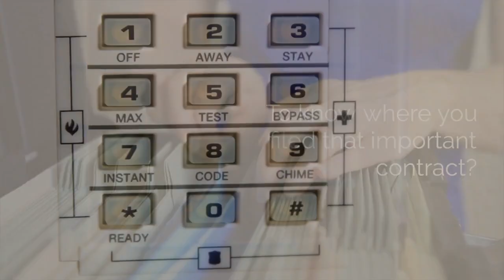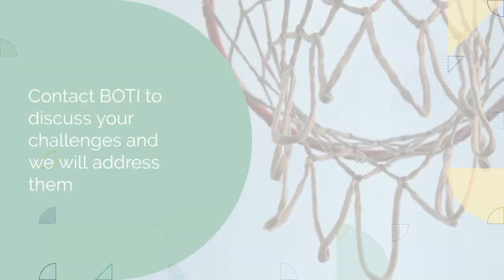Staff training for Beginners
Train Your Staff
So you want to  train and develop your staff.
Why do you want to do this? is it to
Improve Sales
Increase Staff Motivation
Get BBBEE Points
Help You get tax incentives
Reduce Waste & Costs
Uplift Staff
Improve Efficiency  (time management or performance management, excel training)
Reduce Staff Stress Levels
Know Where you filed things
Keep control over assets
Reduce Risk
Improve Computer Skills (eg excel)
Achieve KPIs (performance management)
Whatever your objectives are BOTI can assist you.
Tell us what you want to achieve and we will tailor a course around your needs.
BOTI offer 400 courses (SETA Accredited if required) that can be held at your venue or at one of our venue.
Our Aim is for you to achieve your company objectives.
BOTI’s courses can be held for groups1 -20 anytime, anywhere – at your venue, virtually or at our premises.
Contact BOTI for a free quote and start propelling your company to new heights.